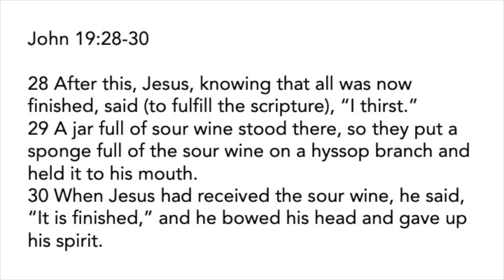April 5, 2023: Wednesday's Word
Wednesday's Word

Pastor James shares reflections from John 19:28-30 for this week's Wednesday's Word, our midweek devotional